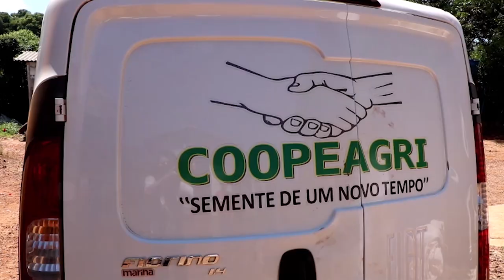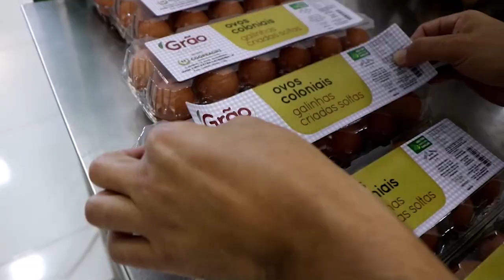Rio Grande Rural #1147 - Bloco 1